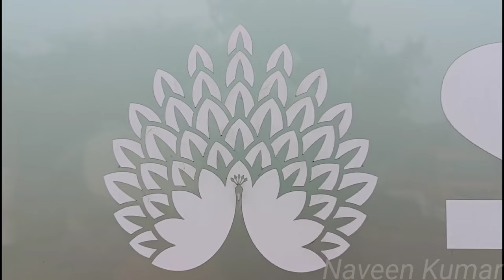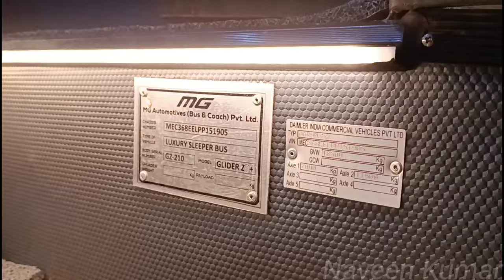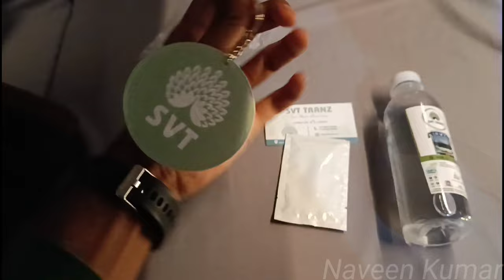🚌NEW LUXURY BUS IN THIS ROUTE!!! SVT TRANZ BUS TRAVEL REVIEW | Coimbatore to Chennai | Naveen Kumar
Journey Date - 15th March 2024